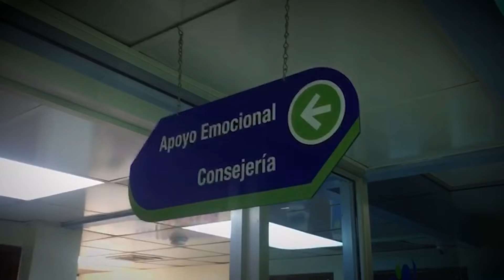Servicios de consejería en SS y SR en Clínicas Profamilia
Las clínicas Profamilia ofrecen servicios de consejería en salud sexual y salud reproductiva, a todas las personas que nos visitan en nuestra siete clínicas distribuidas en el Gran Santo Domingo, Santiago, San Francisco de Macorís y San Cristóbal.

Ofrecemos información oportuna sobre salud sexual, salud reproductiva, derechos sexuales, derechos reproductivos, planificación familiar, prevención de ITS, violencia basada en género y prevención y atención del embarazo.